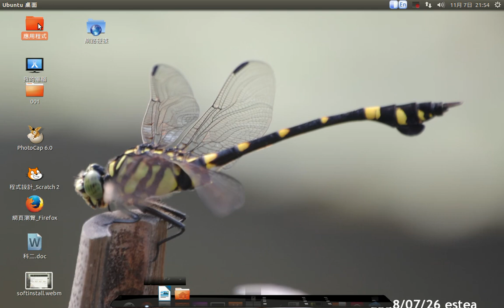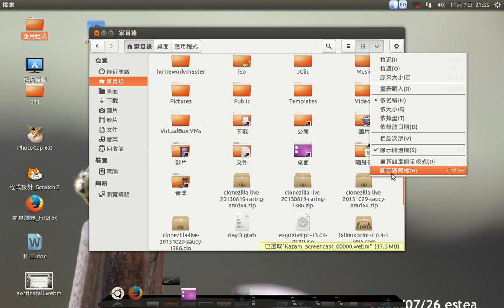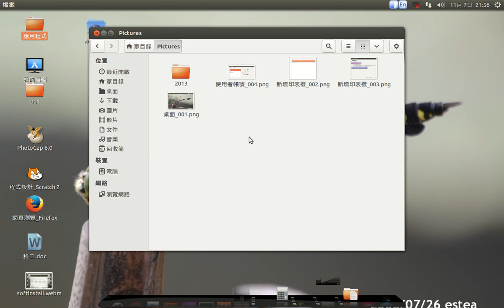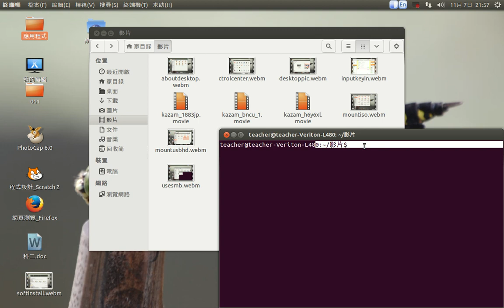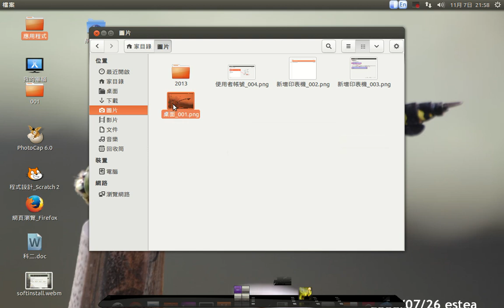esteaU-檔案總管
檔案總管教學